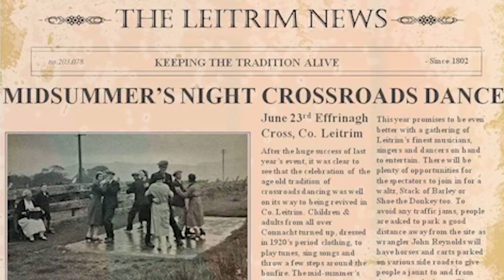Jimmy Gralton...feel free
It’s a very special crossroads dance this year. Jimmy Gralton's Homecoming Commemoration 23rd June 1921 is taking place at 6pm in Effrinagh Co. Leitrim (about 7 miles from Carrick-on-Shannon) this Sunday.
Jimmy with his community built a hall and refused to hand control to the Catholic church, resulting in the burning down of the hall Christmas Eve 1932, and Jimmy's deportation in August 1933 after 6 months on the run in Leitrim.

Meeting in Drumsna at 4pm to cycle to Effrinagh behind Jimmy on his horse and cart. At 6pm on the site of the dance hall hear messages from Senator Frances Black and Donnah Sibanda Vuma of MASI (Movement of Asylum Seekers in Ireland) about the resonances of the Jimmy Gralton story in Ireland and the world today, with music, song, dance & spoken word from Frances, Charlie McGettigan, Seamie O'Dowd, Rick Epping, Dee Armstrong, Alanna Moore, Mick Blake, Ciaran Wilde, Vincent McGrath, Sorcha Fox, Áirc Damhsa and many more.
Come in your finest 1920s gear, all welcome, and stay to enjoy our annual crossroads dance when Jimmy lights the bonfire at 8pm. All welcome!

It's going to be an epic community event asserting the right to FeelAtHome, a right denied many people in Ireland and worldwide right now. Come on down! Be there! 6pm Effrinagh, Sunday.